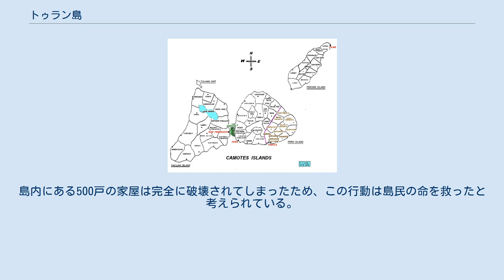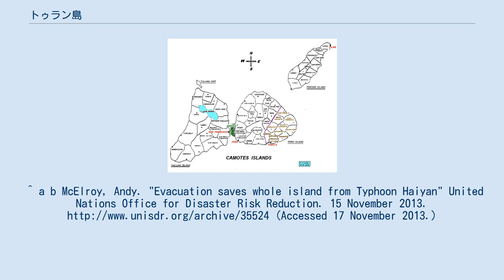トゥラン島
トゥラン島(トゥランとう、英語: Tulang)はカモテス海に浮かぶ島。
カモテス諸島の主要な4島のひとつで、もっとも小さくパシハン島の北に位置している。
長さ1.5km、幅500m程度の大きさである トゥランはセブ州サンフランシスコのエスペランサというバランガイの一部である。
トゥラン島はTulang Diot、Tulang Dakoなどとしても知られている。
 2013年11月8日にフィリピンを襲ったハイヤン台風の直前、サンフランシスコ町の町長はおおよそ1000名の住民に本島であるパシハン島への避難を命令した。
島内にある500戸の家屋は完全に破壊されてしまったため、この行動は島民の命を救ったと考えられている。
^ a b McElroy, Andy. "Evacuation saves whole island from Typhoon Haiyan" United Nations Office for Disaster Risk Reduction. 15 November 2013. (Accessed 17 November 2013.)